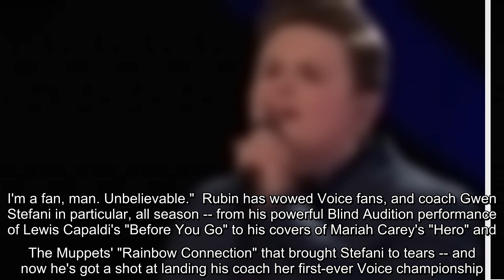The 15-year-old crooner has brought coach Gwen Stefani to tears multiple times this season!